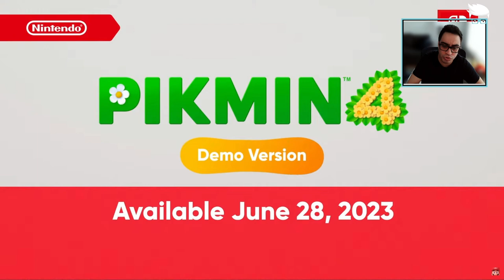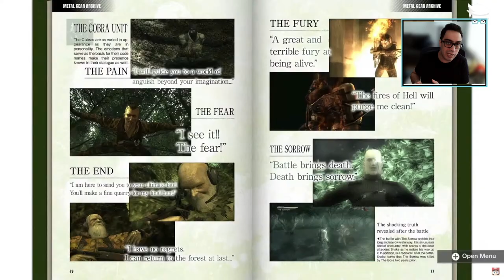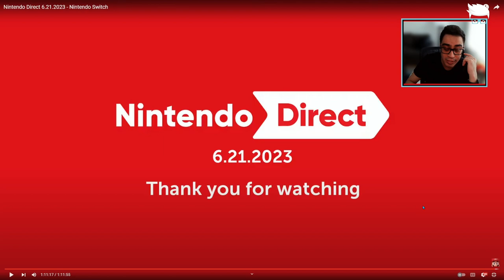Nintendo Direct 2023 - Principais jogos